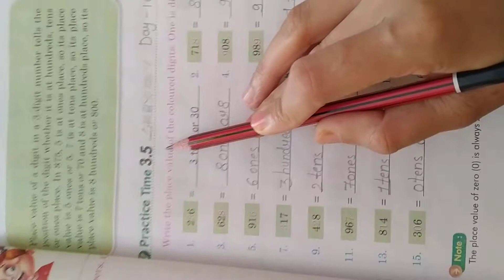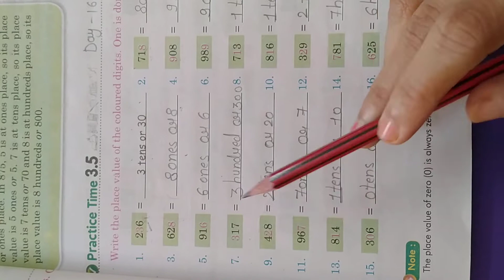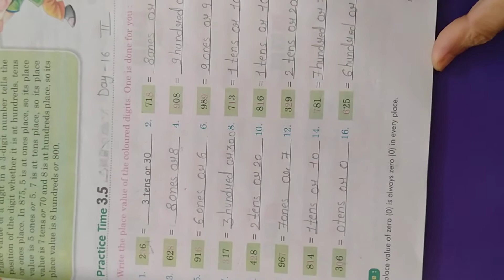Maths online class 2 ch-3 (Number's and numeration)Day16